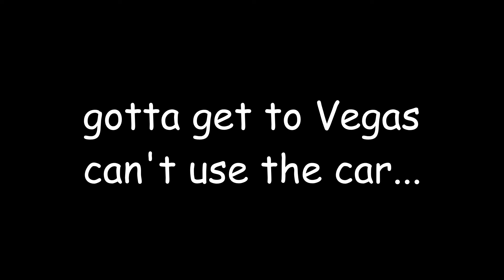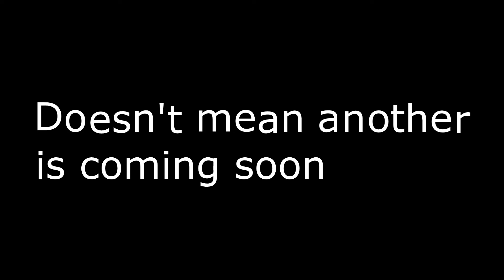Deimos Desert Bus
Deimos has to ride in a bus to Vegas because something about cars